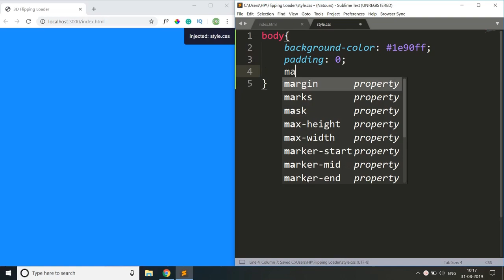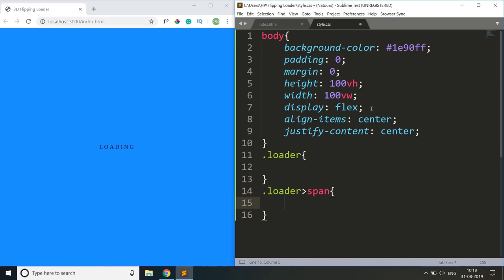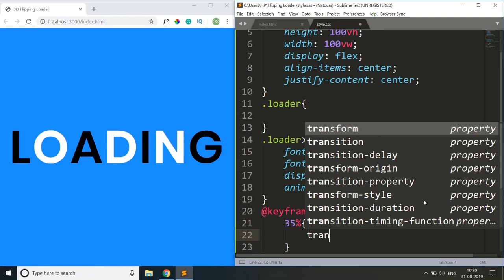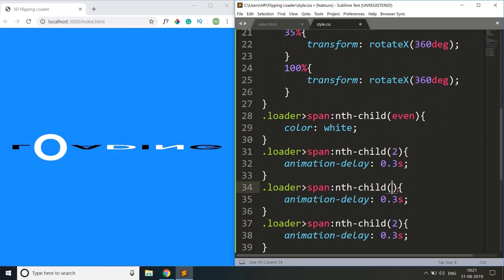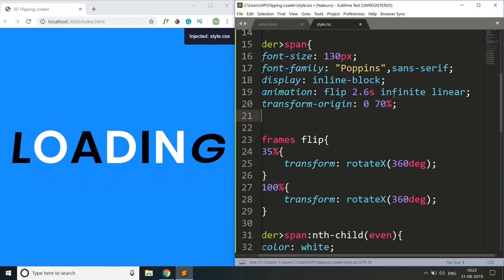3D Flipping Loader CSS | CSS Loading Animation